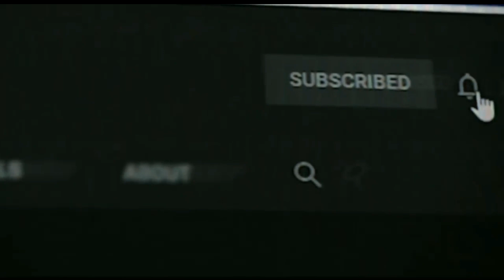10,000$ to 50,000$ | Car for trade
10,000$ to 50,000$ | Car for trade

My name is Saju Biswas. I am in class 10. I live in Bangladesh. I have 5 members in my family,We are 3 brothers,I am the youngest You like a android or pc game I play games like this all the time.I can vlog in the future If you want to see gaming and vlog.Channel Subscribe must be 🤘🤘🔔 Set all

I make family friendly video on this channel for everyone to enjoy with their family.You don't need earphones to watch my video.😀

Car for sale in phone
Car for sale by SB Gaming
Car for sale by Saju
Car for sale phone gameplay
SB Gaming
Car for sale sim
SB Gaming new video